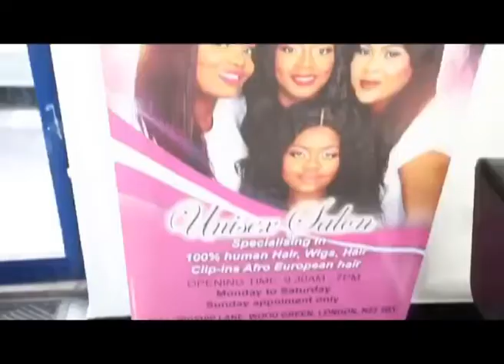4 ANS APRÈS LA MORT DE KING KESTER EMENEYA, BOTALA MAKAMBU BA FANS NAYE BASALI NA NECROPOLE